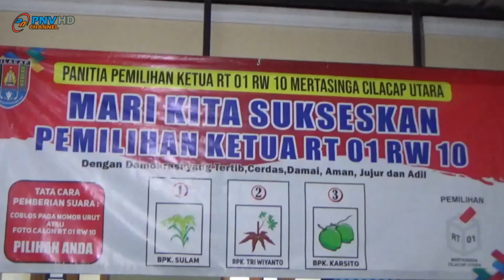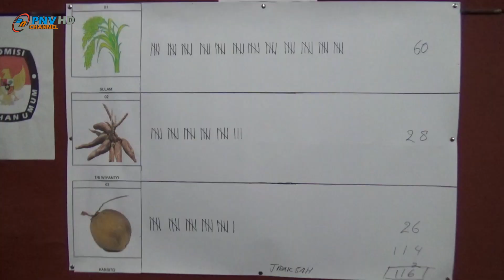PEMILIHAN KETUA RT01 RW 10 KELURAHAN MERTASINGA CILACAP UTARA LAYAKNYA PEMILIHAN UMUM LEGISLATIF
PEMILIHAN KETUA RT01 RW 10 KELURAHAN MERTASINGA CILACAP UTARA